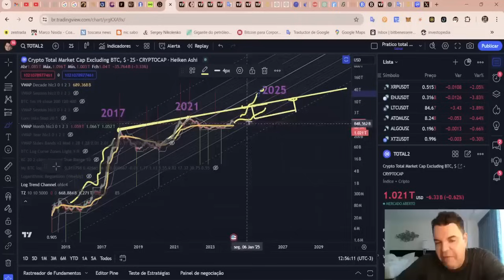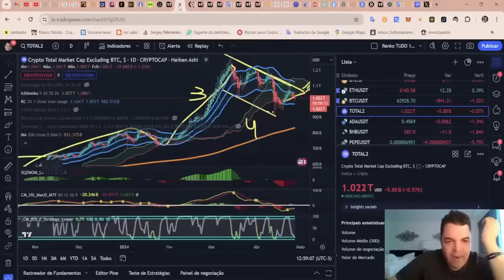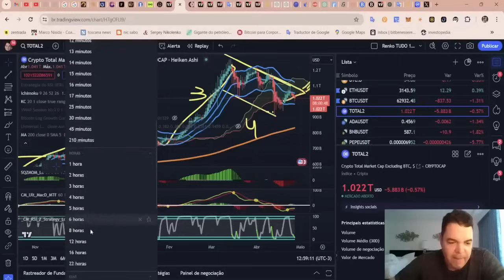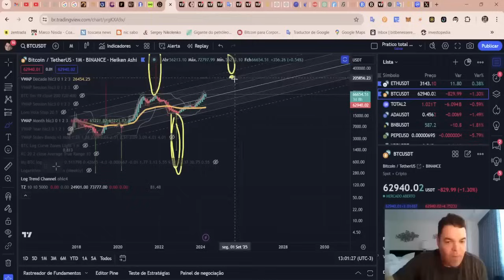O marketcap das Alts está prestes a explodir para USD Trilhões!